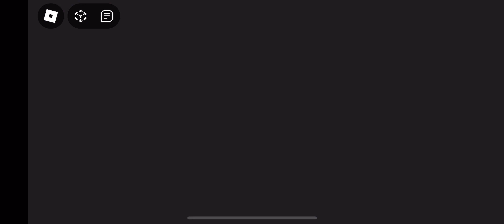How to WIN in the NEW Frostclaw Story!?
Hey guys welcome to the video this is a tutorial on how to do the frostclaw story with ease!! I hope u enjoy if u want more unpacking let me know!

🎃Socials🎃

Love
     ~Pluto